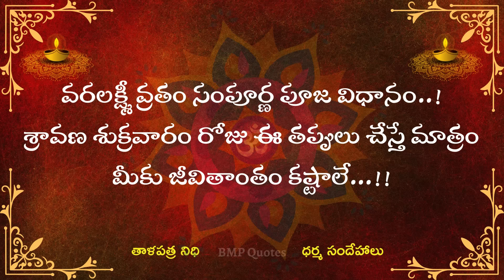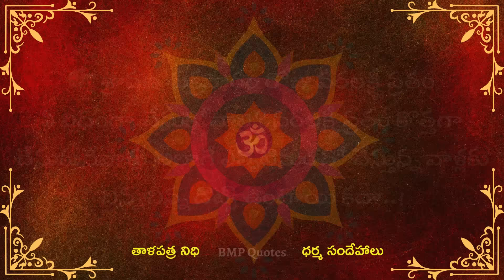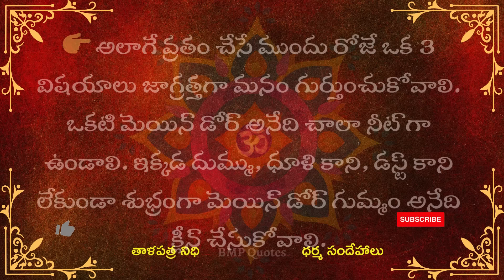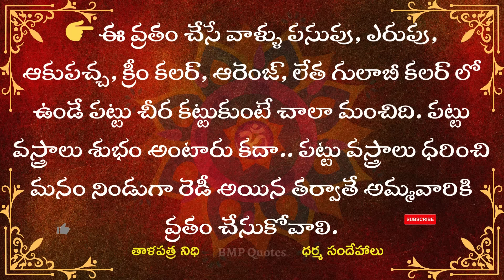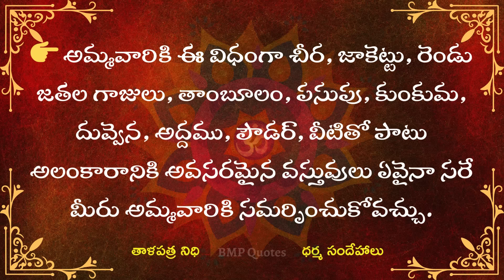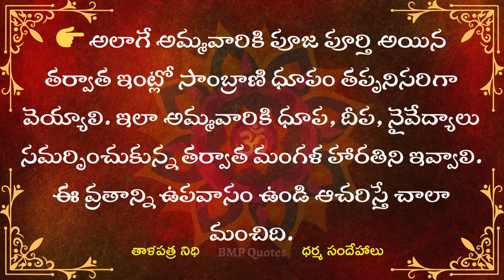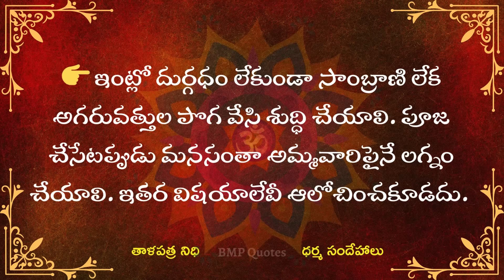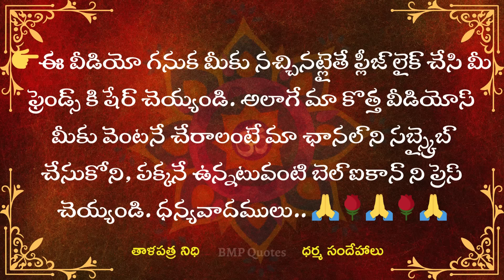వరలక్ష్మీ వ్రతం సంపూర్ణ పూజ విధానం..శ్రావణ శుక్రవారం రోజు ఈ తప్పులు చేస్తే మాత్రం జీవితాంతం కష్టాలే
వరలక్ష్మీ వ్రతం సంపూర్ణ పూజ విధానం..శ్రావణ శుక్రవారం రోజు ఈ తప్పులు చేస్తే మాత్రం జీవితాంతం కష్టాలే | Dharma Sandehalu | తాళపత్ర నిధి | జీవిత సత్యాలు | Motivational Quotes
శ్రావణమాసంలో ఇంటికి వచ్చిన స్త్రీలకి పొరపాటున ఇది ఇస్తే దరిద్రం | dharma sandehalu telugu || jeevitha satyalu telugu
ఆగష్టు 16 శుక్రవారం వరలక్ష్మీ వ్రతం లోపు ఇవి తెచ్చుకుంటే లక్ష్మి కటాక్షం

|| వరలక్ష్మీ వ్రతం చేసేవారు తప్పకుండా తెలుసుకోవాల్సిన విషయాలు || Varalakshmi vratam must know things ||

దర్మ సందేహలు
Telugu Devotional
దర్మ సందేహలు
natural health tips
money earning
interasting quotes telugu
motivational quotestelugu
good health intelugu